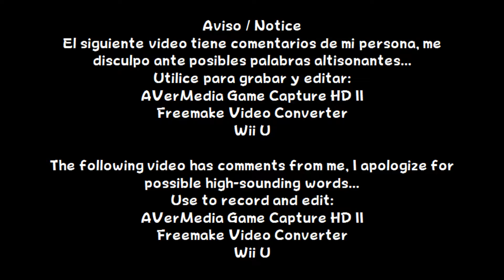Mario Kart 8 - 150cc Banana Cup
Español:
En este vídeo, jugare con Toadette (P-Wing - Roller - Flower Glider)

English:
In this video, I will play with Toadette (P-Wing - Roller - Flower Glider)

Información / Information
Lanzamiento / Release: Wii U
Año / Year: 2014
Etiquetas / Tags: